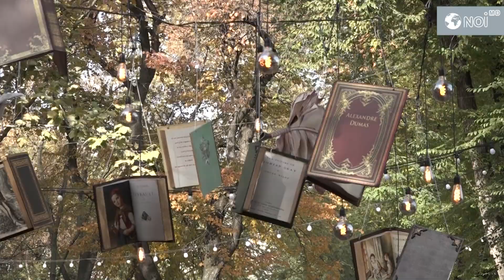În plină zi, iluminatul decorativ al unor cafenele din capitală este conectat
Economisim, dar nu cu toții! Ziua în amiaza mare, iluminatul decorativ exterior al unor localuri din capitală rămîne a fi conectat, chiar dacă autoritățile ne îndeamnă să reducem consumul de energie electrică, din cauza crizei energetice în care ne-am pomenit.